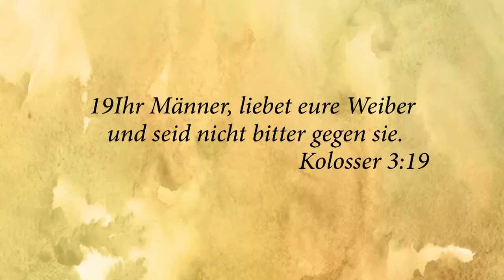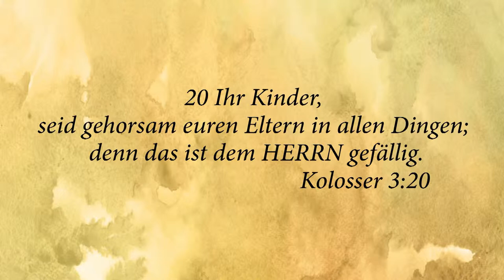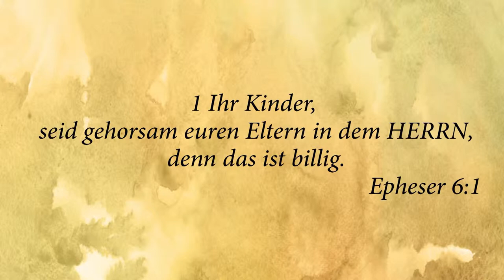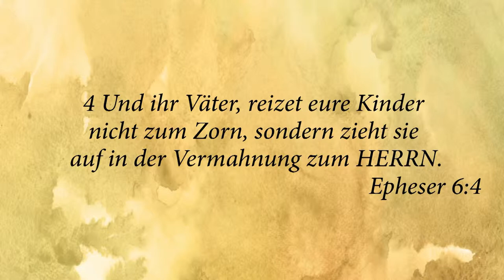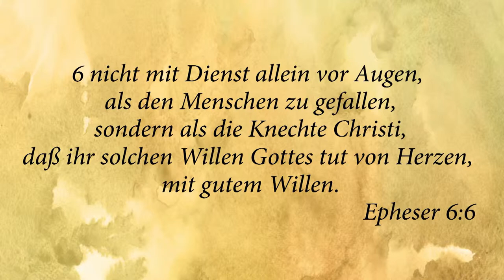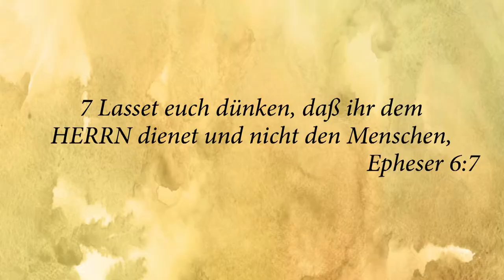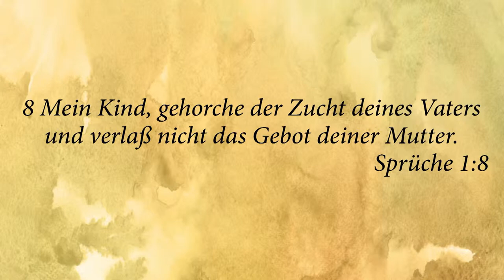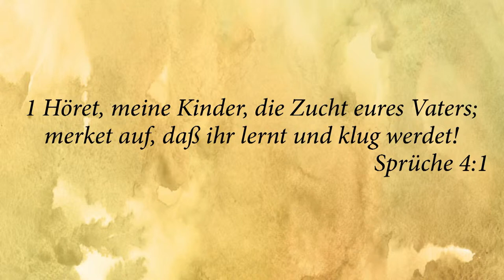Vater und Mutter Verlassen 2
Erziehung der Kinder zu Menschen
Der Inhalt dieser Serie ist vom Verlauf der Kindheit zum Erwachsensein, und Rechenschaft geben vor Gott anstatt zu vor Eltern